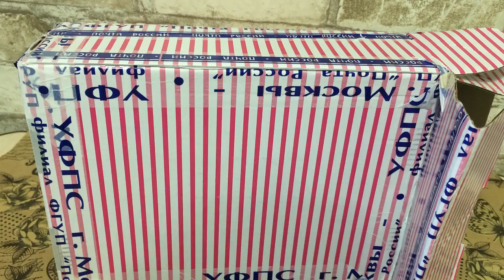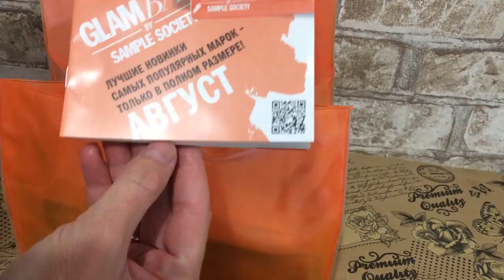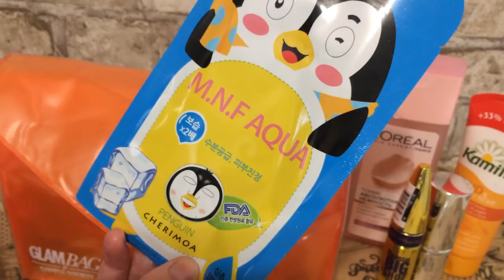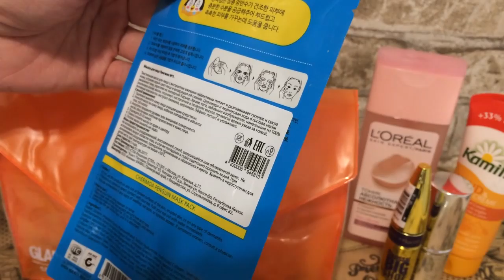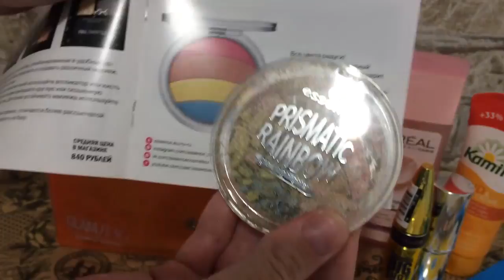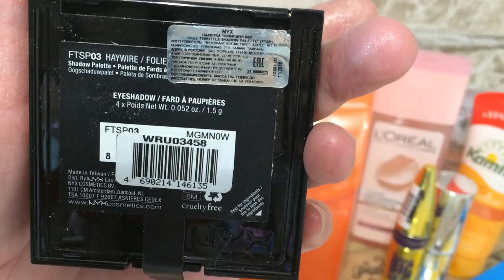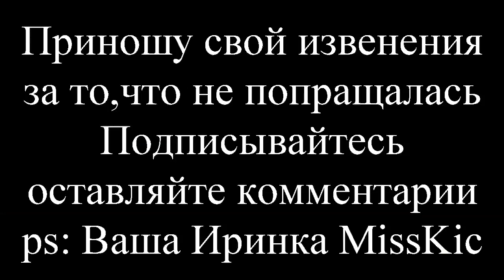GLAMBAG || тени NYX | новинка Maybelline | КИСТИ [ Иринка MissKic ]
Привет!
Коробочка красоты за август, что же нас там ждет внутри)Интересно?
Мне очень интересно посмотреть, а ты узнаешь о содержимом только после того как посмотришь этот видео ролик.

▼ ❤️ ▼ ❤️ ▼ ОТКРОЙ МЕНЯ▼ ❤️ ▼ ❤️
                     Как меня найти :